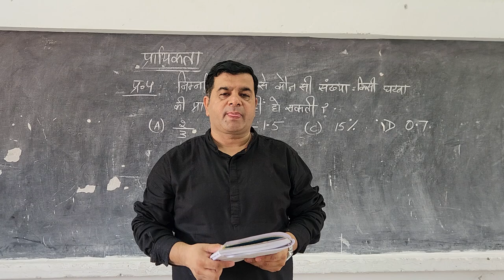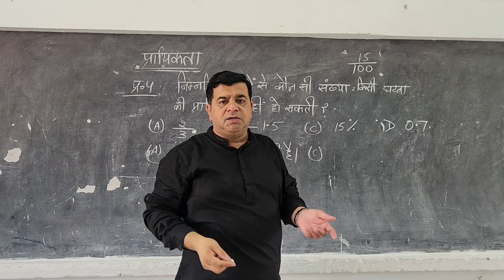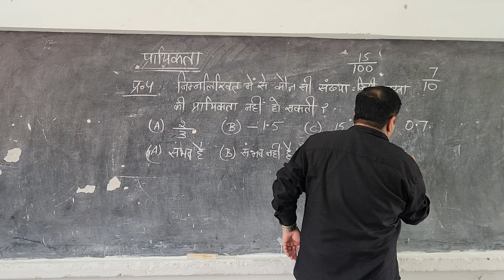CLASS 10 EX 14.1 Q4